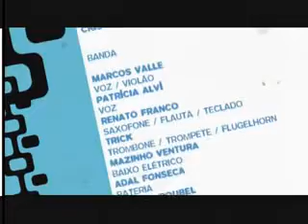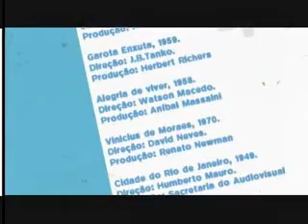Historia de la BOSSA NOVA #09 │ A Bossa e a Nova Mulher (Capítulo 3) - Créditos & Elenco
▲ Historia de la BOSSA NOVA #09 │ A Bossa e a Nova Mulher (Capítulo 3)
▲ Serie documental de 18 capítulos temáticos, que trata sobre la BOSSA NOVA en toda su extensión: "A Bossa e a Nova Mulher" (3) │ Créditos & Elenco